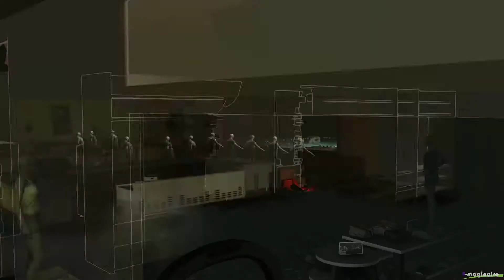[FR] Xcom 2 War of the Chosen - E04 PC - L'assassin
On découvre l'extension War of the Chosen de Xcom2. Let's play en difficulté commandant avec des moments de découverte du Gameplay et d'apprentissage des mécaniques du jeu.
Nous irons jusque là où nous le pourrons contre Advent.

On affronte l'élue assassin Fal-Mai Vallinor, on rencontre la résistance et on modernise la base!

Remerciements